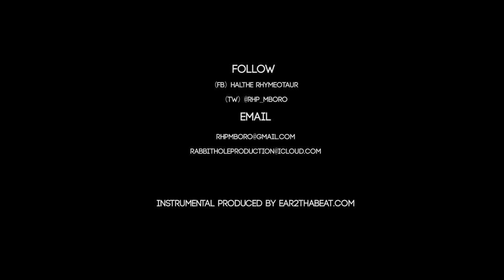RHP The Cyphers Rhymeotaur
RHP The Cyphers Ft.Rhymeotaur (Facebook - Halthe Rhymeotaur)
Produced By Rabbit Hole Productions (@RHP_mboro)